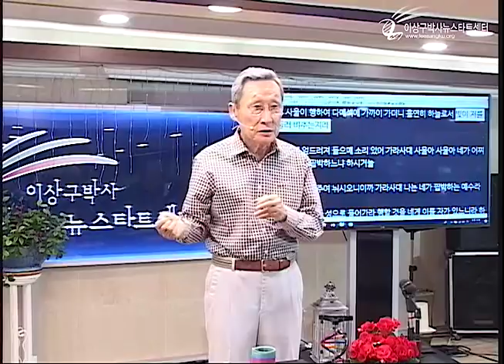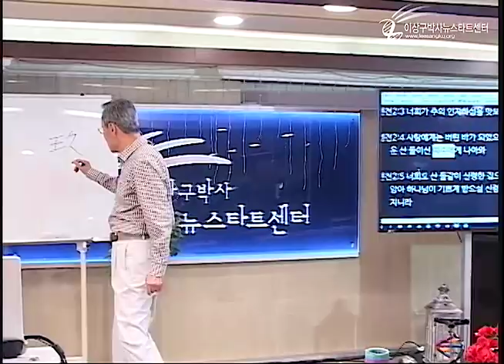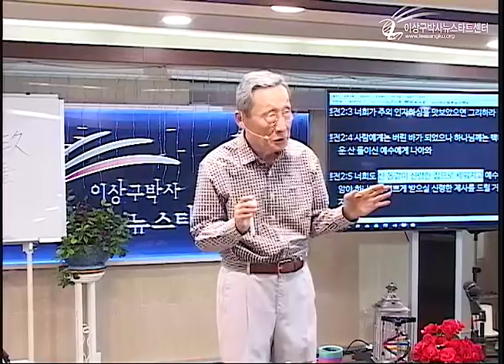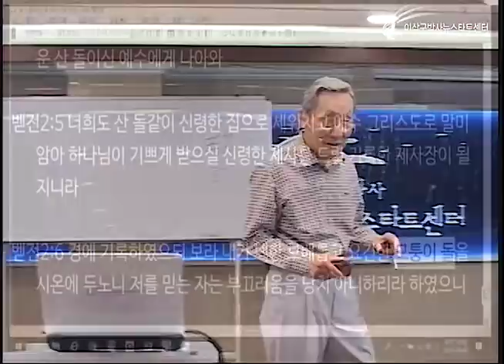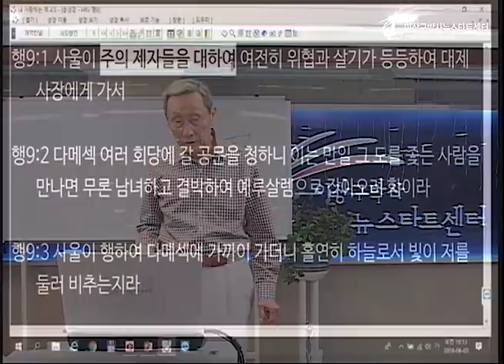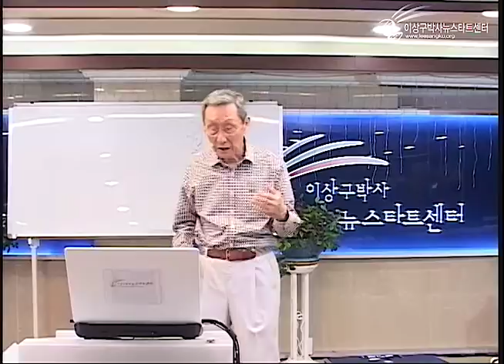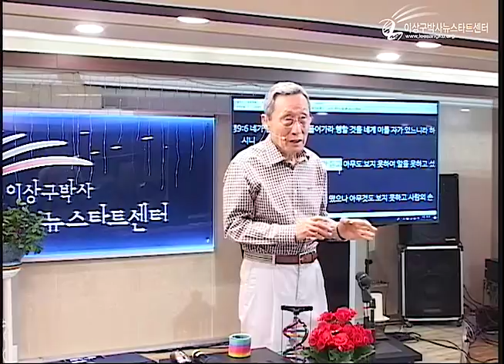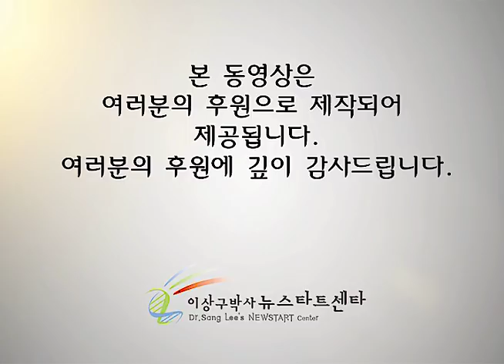H216 08 돌 맞은 사울이 죽고, 바울이 태어나다